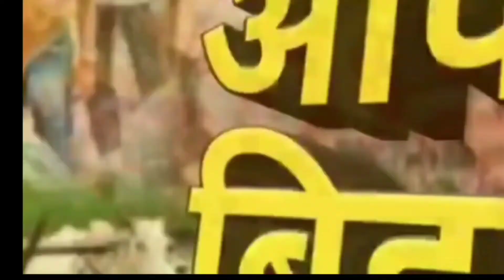5 February 2021